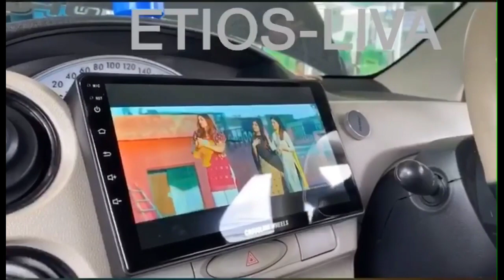Android fitted in etios liva